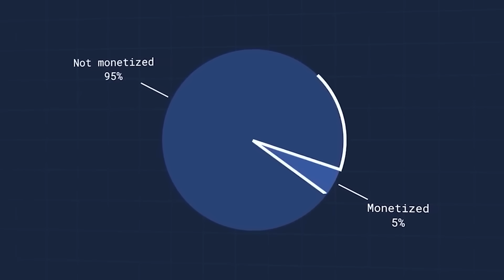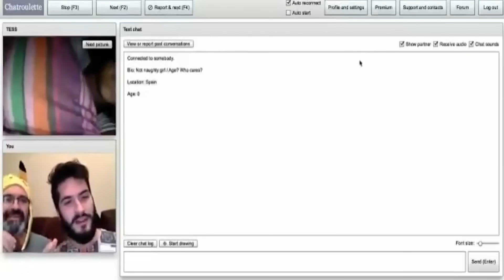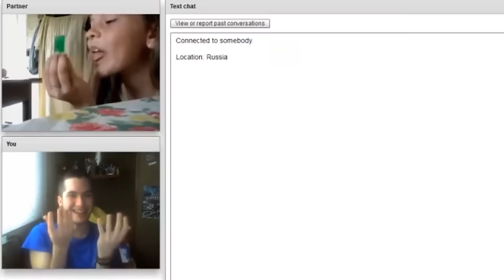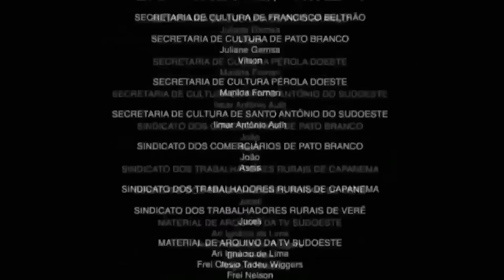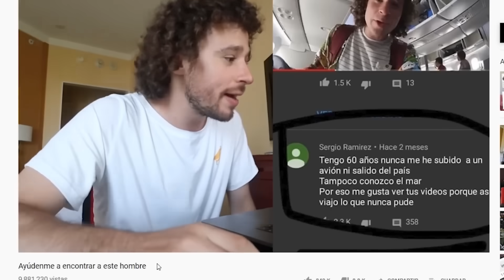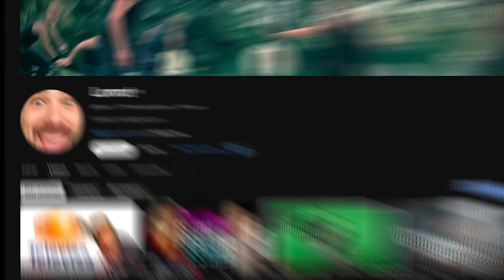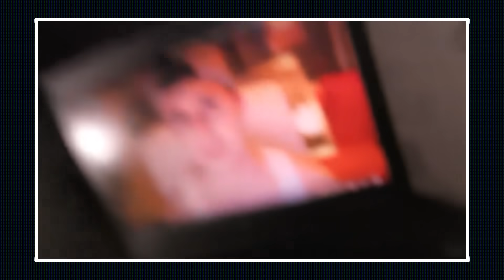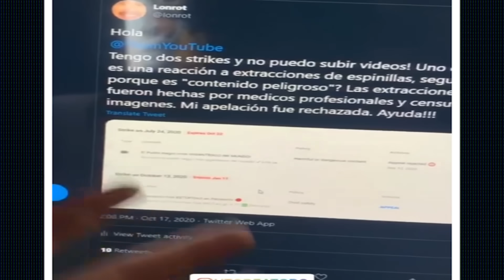TOP 4 YOUTUBERS que ARRUINARON sus CARRERAS ☠️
🤑👉¿Eres un Youtuber pequeño? Gana Dinero con Gleev

En este video veremos como algunos youtubers, por culpa de sus palabras o acciones que tomaron, arruinaron sus carreras, hasta el punto en que muchas personas no los recuerdan o de plano no los quieren.